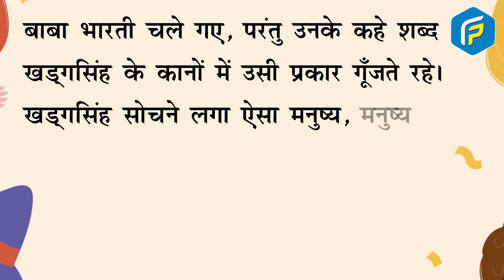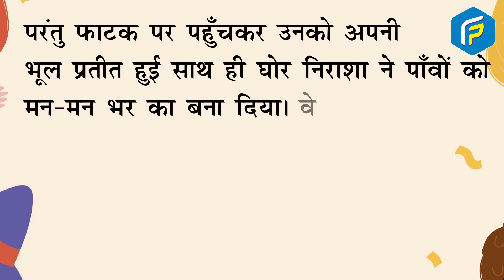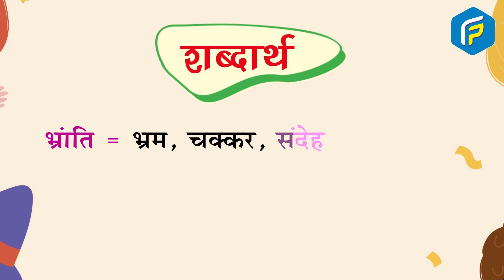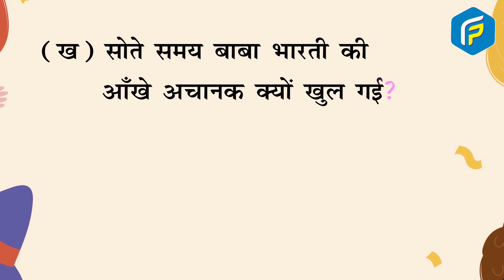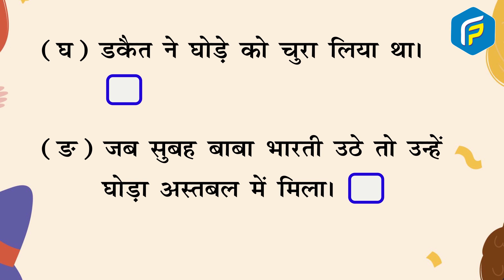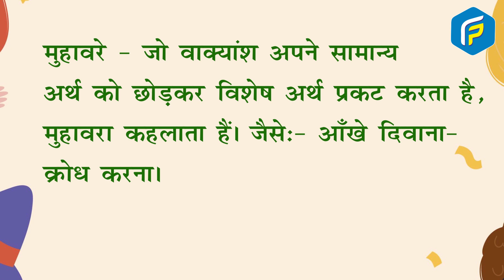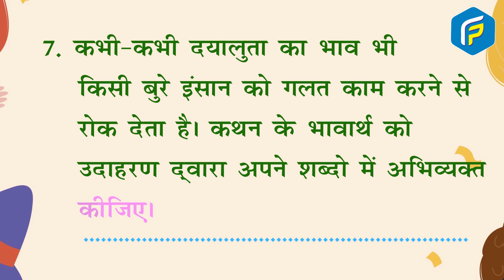Franklin Hindi Reader Class 5 - Chapter - 16 हार की जीत